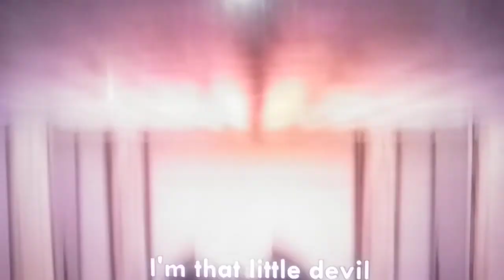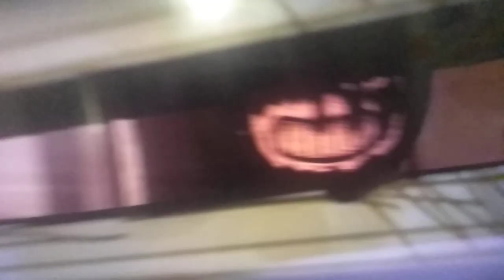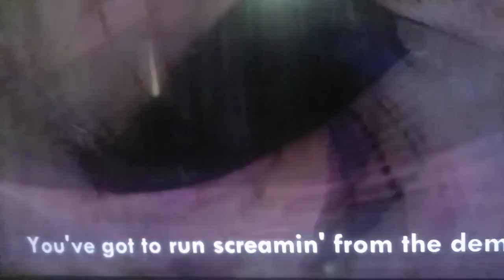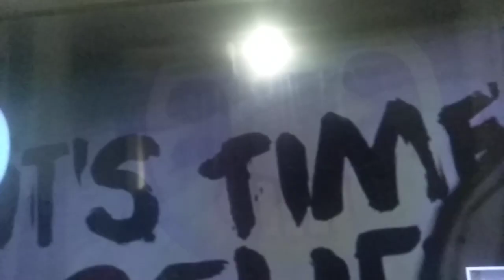My Bendy Song